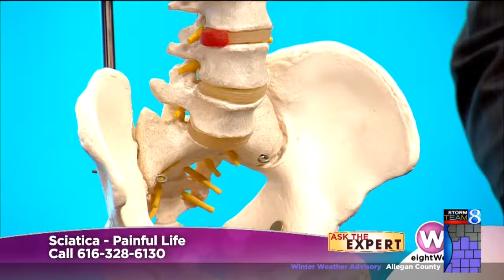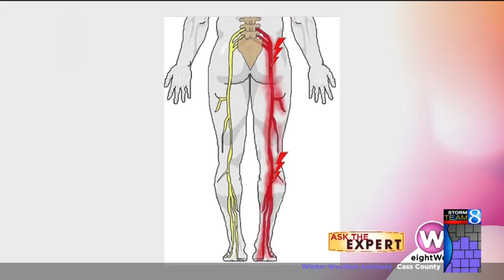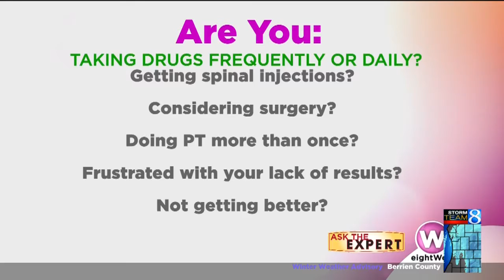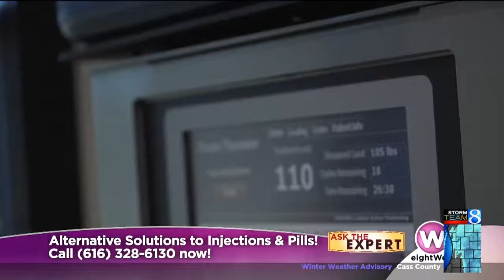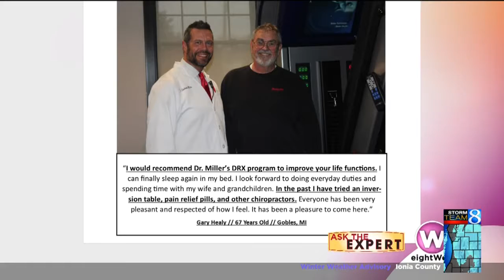Stop suffering from sciatica pain!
If you’ve been suffering from any of the following symptoms, you may be able to get sciatica relief.
SYMPTOMS:
Lower back or hip pain
Constant pain on one side of hip
Tingling or burning down the leg
Pain in the leg/buttocks that’s worse when sitting
Weakness, numbness or difficulty moving leg or foot
Shooting pain making it difficult to stand

Attend Dr. Millers FREE sciatic nerve pain seminar!

SCIATIC NERVE PAIN SEMINAR
Tuesday, February 25th @ 6pm
2172 East Paris Ave. SE, Grand Rapids